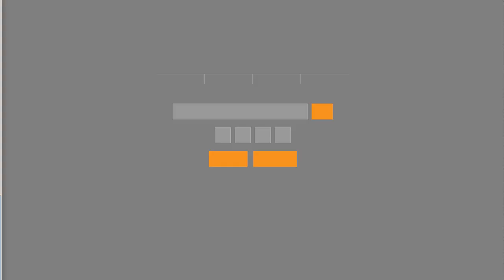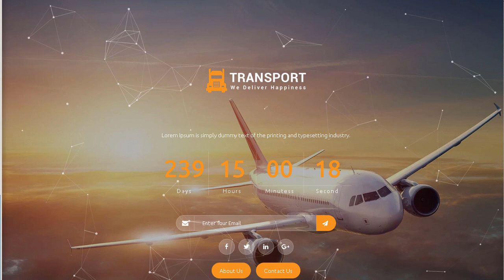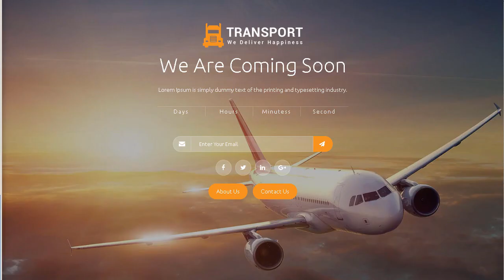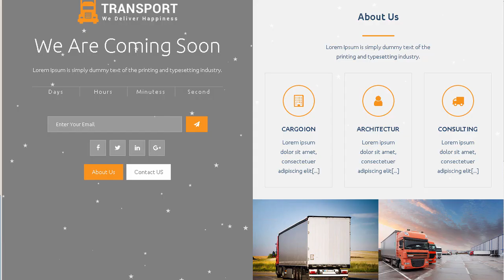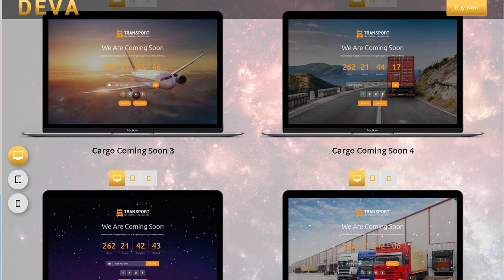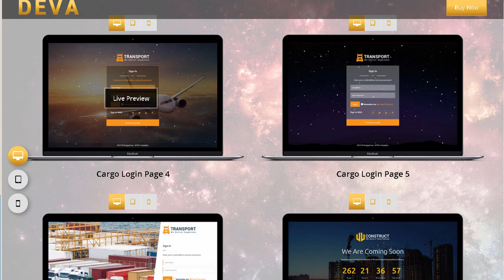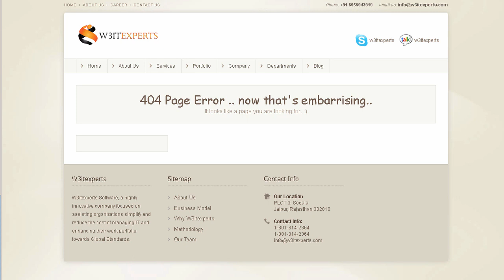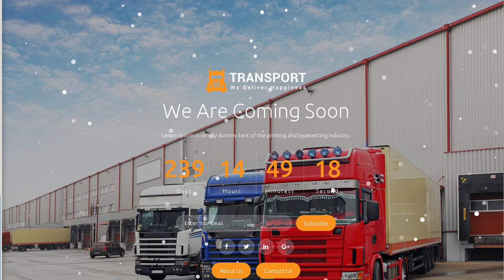DEVA - Coming Soon Html Responsive Template | Themeforest Download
Download DEVA - Coming Soon Html Responsive Template | Themeforest

About DEVA

DEVA &ndash; is a responsive. under construction / coming soon HTML template. This minimal template is being packed with a countdown timer. subscription form. mail form. gallery. social icons and beautiful effects. Elegant design for creative people. agency. corporates. business. e-commerce. portfolio etc&#8230;

DEVA is an innovative and versatile premium coming soon / under construction HTML template with attention to multiple Businesses. Based on the Bootstrap Latest framework.

In this Comming Soon Templates. we have cover 45+ Coming Soon pages and we have included some good creative effects like Particle Effects. Snow Effects. Sparking Star Effects etc..

DEVA Features

75+ Html files included

45+ Coming Soon Templates

HTML5. CSS3 progressive technologies

W3C Valid HTML

Best Mobile &amp; Tablet Responsive Screens

Countdown versions with 45+ different business styles

Best use of Bootstrap

AJAX Subscription Form

Roboto font from Google fonts

Font Awesome 4.7

jQuery Countdown